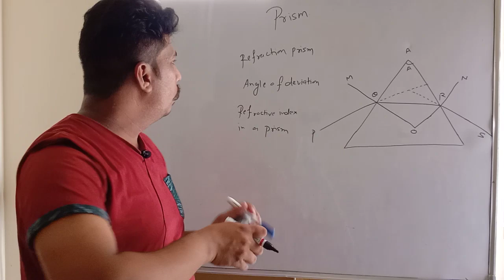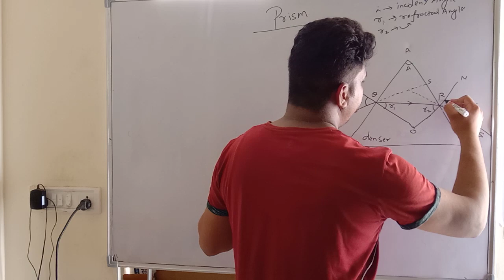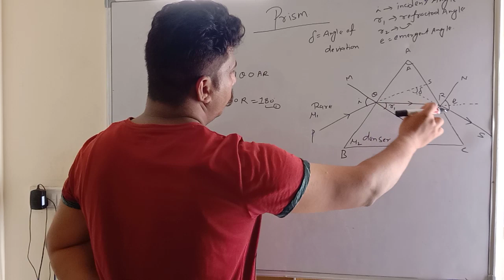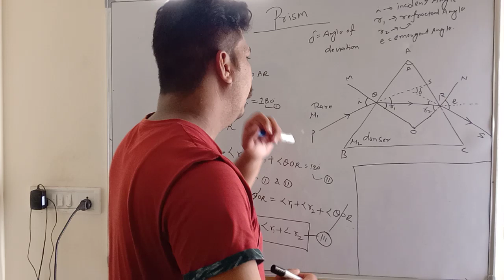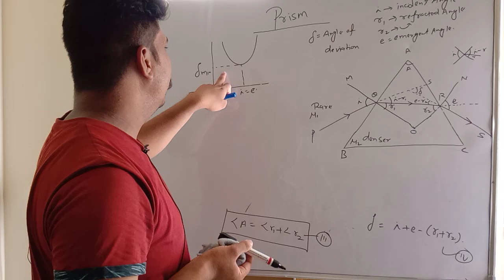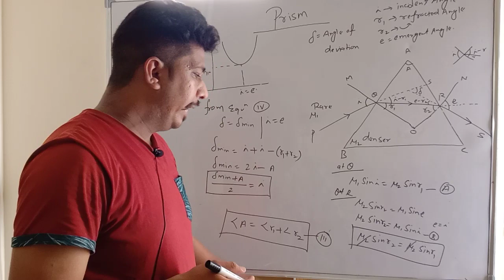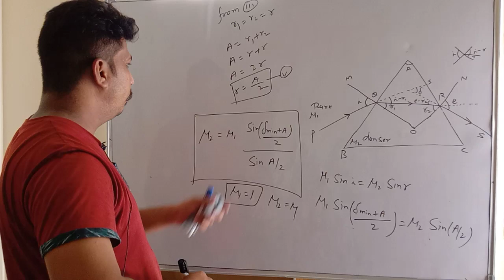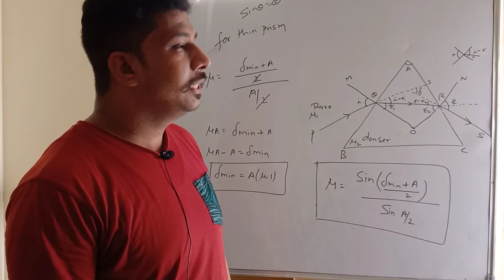Angle of Deviation in Prism class 12th physics ( प्रिज्म में विचलन का कोण class 12th physics CBSE